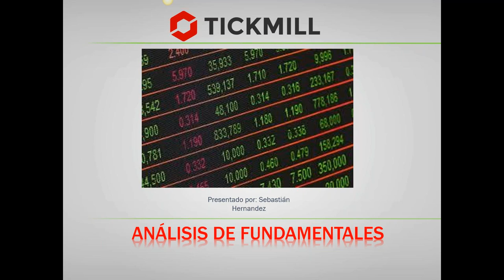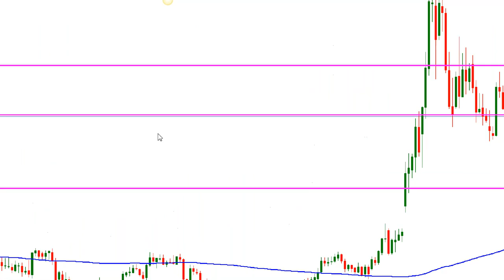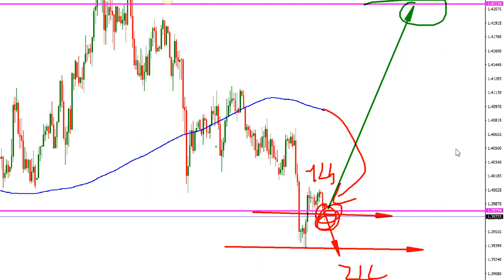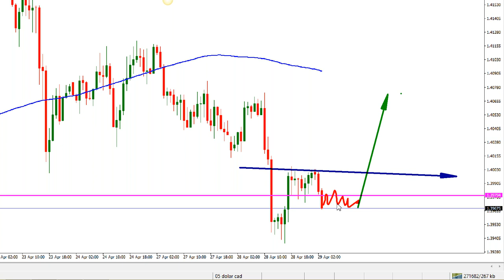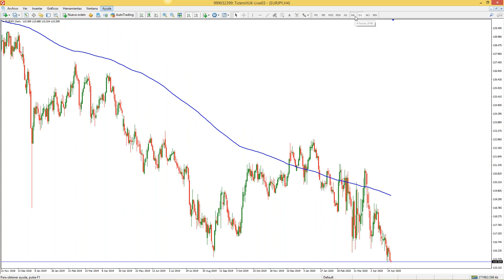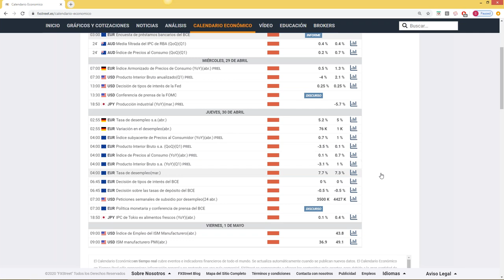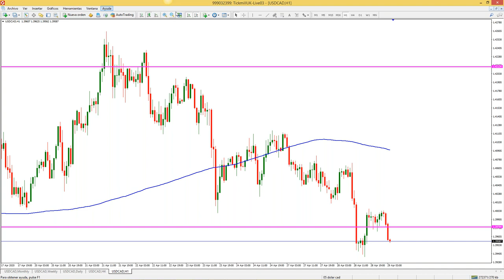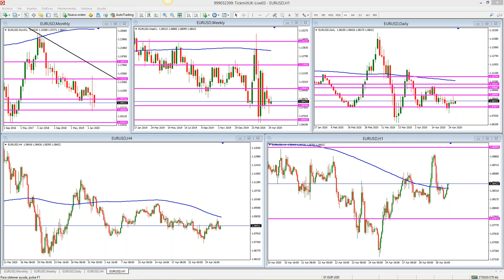Análisis de Mercado & Tendencias Sebastián Hernández (28.04.20)